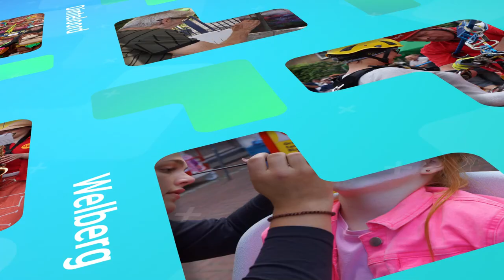13 november 2022 - Intocht Sinterklaas Steenbergen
Door de corona crisis kon de ontvangst van Sinterklaas in Steenbergen niet op de gebruikelijke manier doorgaan. Dit jaar kwam hij weer met de boot in de haven van Steenbergen aan. Honderden kinderen stonden hem al op te wachten.